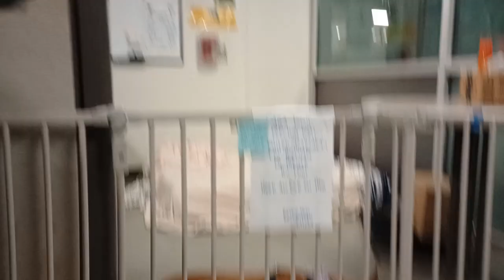Cara 5y A818405 kennel volunteer office PACC shelter love when she's playing with her stuffed toy632